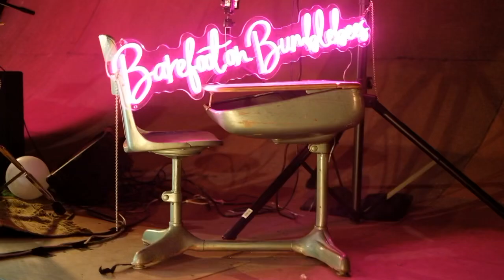NYE with Barefoot on Bunblebees